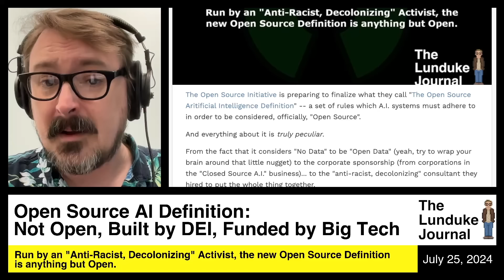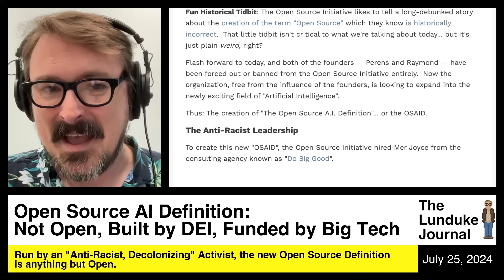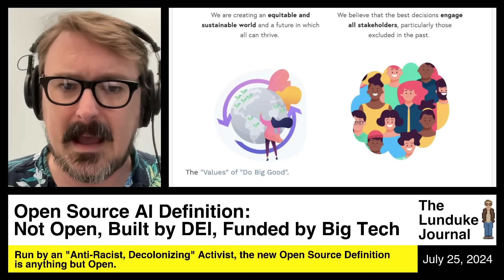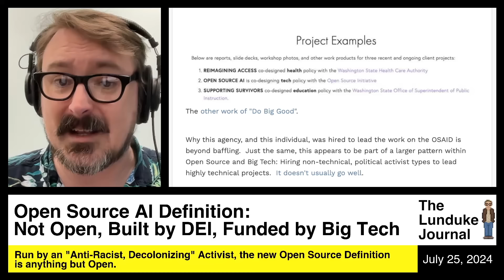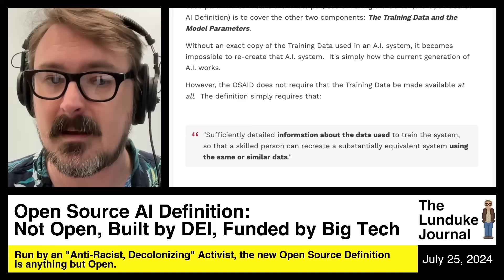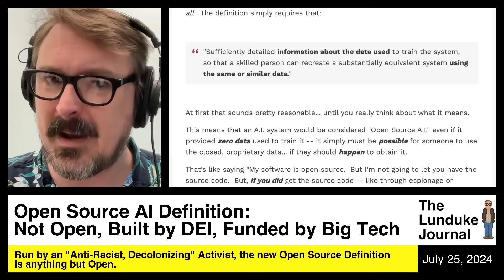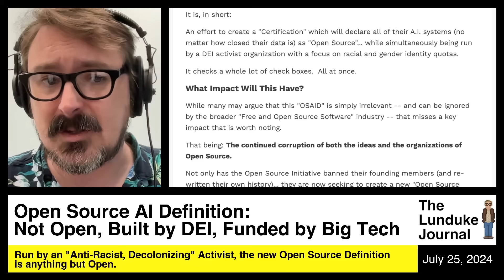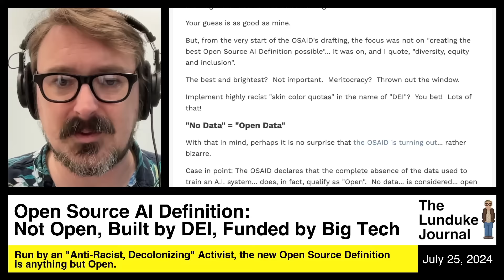Open Source AI Definition: Not Open, Built by DEI, Funded by Big Tech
Run by an "Anti-Racist, Decolonizing" Activist, the new Open Source Definition is anything but Open.